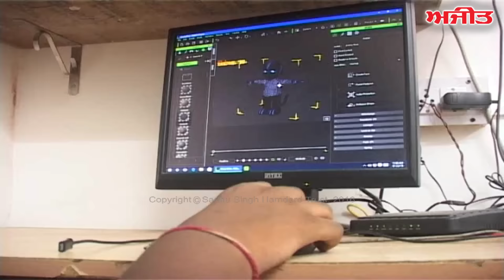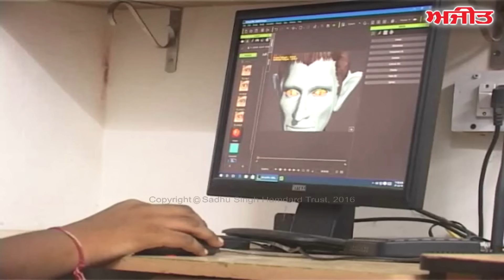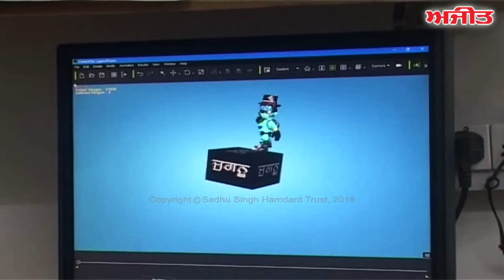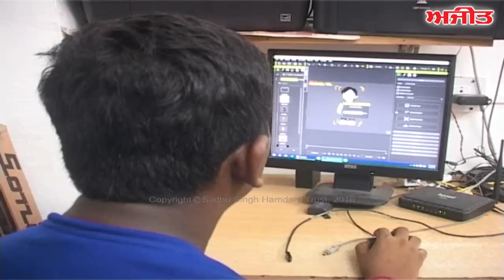Gagandeep Singh, A School Student, Who is Making Animation Films, Spl. Report.